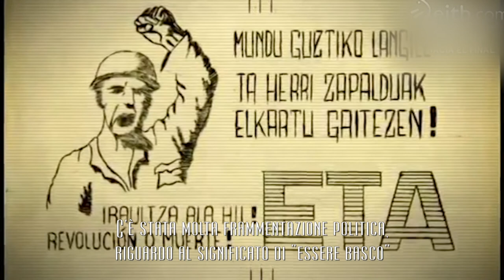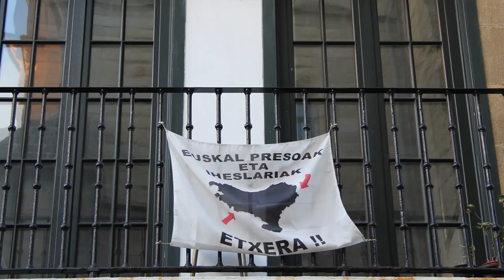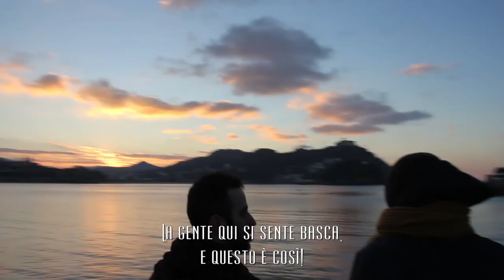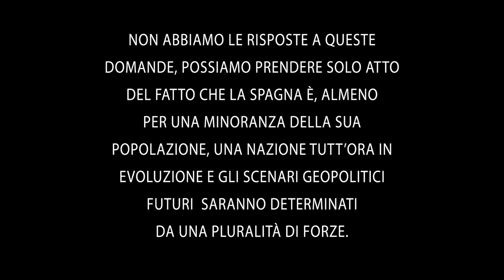Pais Vasco: La Voce della Calle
Documentario riguardante i Paesi Baschi. Questa comunità autonoma  spagnola ha avuto un processo indipendentista molto forte e difficile che, tuttavia, le ha permesso di raggiungere una maggiore autonomia rispetto alle altre comunità autonome spagnole. Questo documentario è un viaggio nella cultura (giovanile) basca, nonchè una analisi del controverso tema dell'indipendentismo in Spagna.